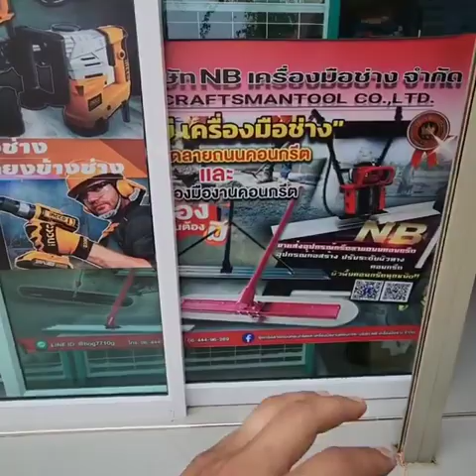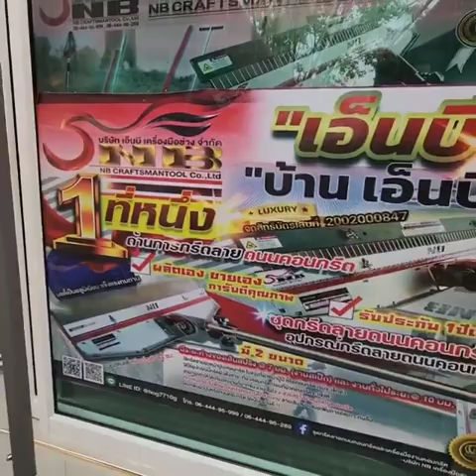#🙏ขอบคุณลูกค้าทุกๆท่านที่ไว้วางใ NB🙏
⚡️⚡️NB มาตามนัด ⚡️⚡️ จัดส่ง เรียบร้อยจ้า
🙏ขอบคุณลูกค้า ทุกๆท่านที่ไว้วางใจ NB🙏
❤️🌿 Love ลูกค้า NB 🌿❤️ จริงๆจ้า 🥰🥰